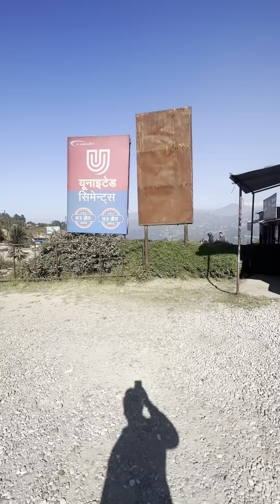रात का नजारा पोखरा नेपाल